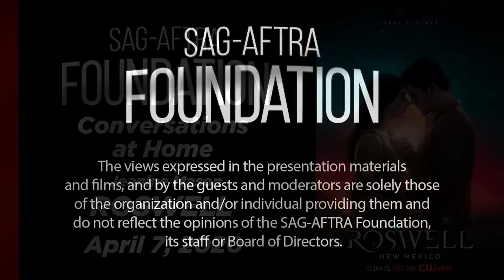Conversations at Home with Jeanine Mason of ROSWELL: NEW MEXICO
A Q&A with Jeanine Mason of ROSWELL: NEW MEXICO. Moderated by Danna Friedberg.